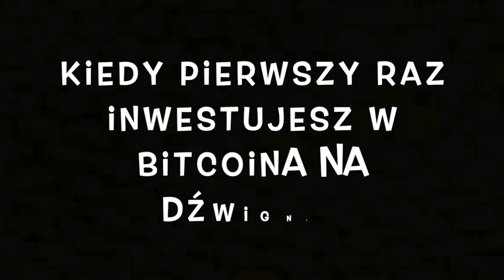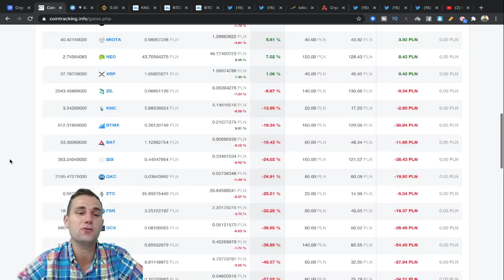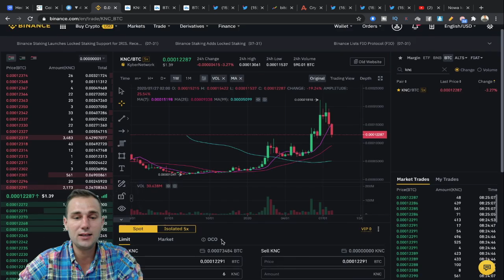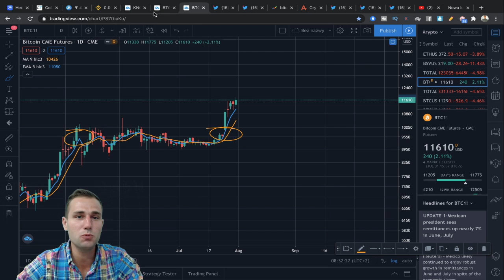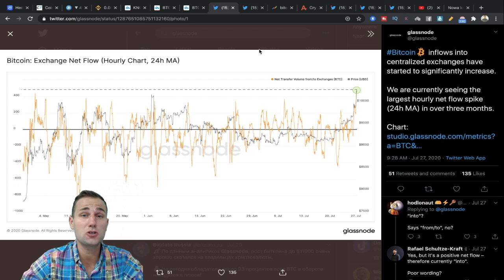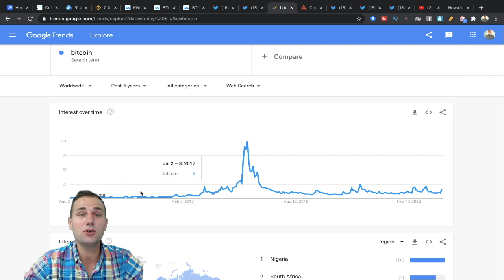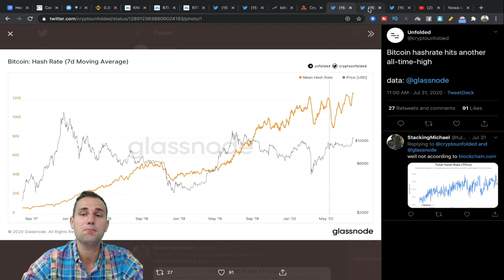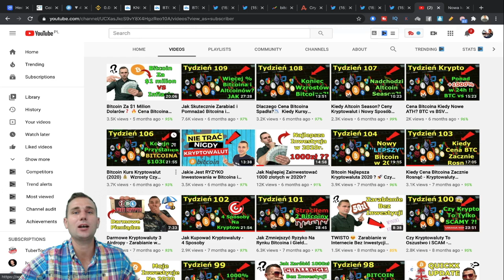Cena Bitcoina SPADA 13%! Kiedy Bitcoin i Kryptowaluty Są Przewartościowane? Kupić czy Sprzedać?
⬇️⬇️⬇️🔥WAŻNE INFO🔥⬇️⬇️⬇️

W tym video dowiesz się:
- co dalej z cena bitcoina?
- nowe ATH na Hashrate
- Ethereum ponad $400
- mocne fundamenty BTC